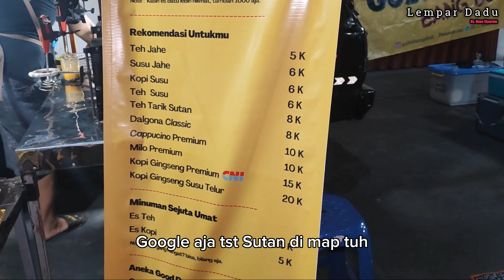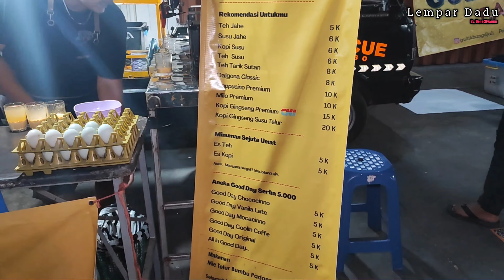DIBIKIN BEDA DARI YANG LAIN‼️BEGINI CARA BUATNYA TERNYATA AWAL LAKU 2 GELAS SAMPAI BISA MENGHASILKAN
NAMA OWNER : BANG RIAN
NAMA USAHA : TST SUTAN JOGJA
LOKASI : Jl. Magelang No.KM5, Kutu Asem, Sinduadi, Kec. Mlati, Kabupaten Sleman, Daerah Istimewa Yogyakarta 55285